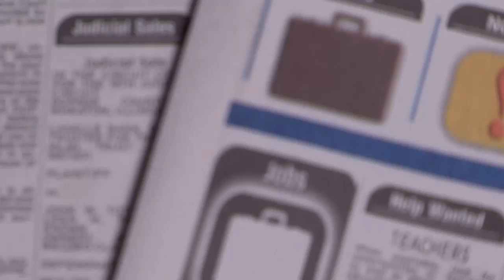Austria (Europe) Job Search Visa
Get 6 Months Job Search Visa to Find suitable Job in Austria - Your Gateway to Europe.